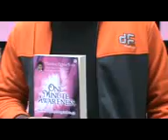THE7AWARENESS ROAD TO HONG KONG KEKUATAN MEMAAFKAN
Nanang Qosim Yusuf penulis buku laris the7awareness, OMA dan pemecah rekor MURI  berbagi tip motivasi selama di Hongkong bersama tim Dompet Dhuafa Hongkong untuk manusia diatas rata-rata